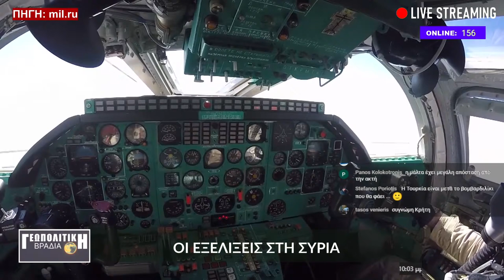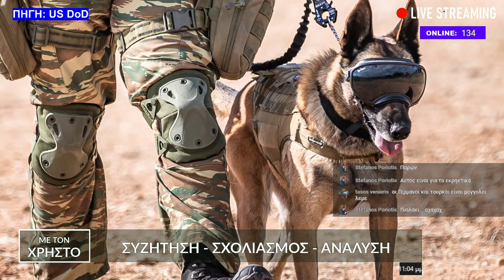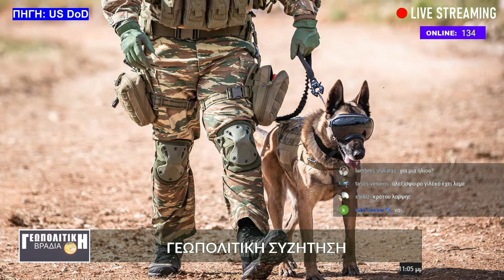🔴 LIVE | «Γεωπολιτική Βραδιά» με τον Χρήστο - (29.5.2021)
ΖΩΝΤΑΝΑ κάθε Σάββατο από τις 21:00 έως τις 22:30.
LIVE STREAMING every Saturday from 21:00 till 22:30

Ζωντανή εκπομπή για σχολιασμό και ανάλυση των γεωπολιτικών εξελίξεων και της ημερήσιας γεωπολιτικής ειδησεογραφίας.

LIVE show for commentary and analysis of geopolitical developments and daily geopolitic news.

Type: Geopolitical/News & Politics/Γεωπολιτική Βραδιά/LIVE

*All animations, maps, vectors, photos, etc. created by: LeLo CaNa
Except:
*1) (Google Earth map application)
*2) (Photos and videos from Pexels, Pixabay and Unsplash)
*4) Α) («Immediate Response / Centaur 21 B-Roll» U.S. Army video by Spc. Katelyn Myers, US DoD, PUBLIC DOMAIN
Β) ("Would You Tank Our Picture? [Image 9 of 24]" U.S. Army Photo by Sgt. Samuel Hartley, US DoD, PUBLIC DOMAIN
Γ) ("Man's Best Friend or Worst Enemy" U.S. Army photo by Sgt. David Evans, US DoD, PUBLIC DOMAIN
Δ) ("Immovable Objects [Image 7 of 24]" U.S. Army Photo by Sgt. Samuel Hartley, US DoD, PUBLIC DOMAIN
Ε) ("Sit, Stay, Smile. [Image 8 of 24]" U.S. Army Photo by Sgt. Samuel Hartley, US DoD, PUBLIC DOMAIN

Programs used: Hitfilm Express & Inkscape & OBS